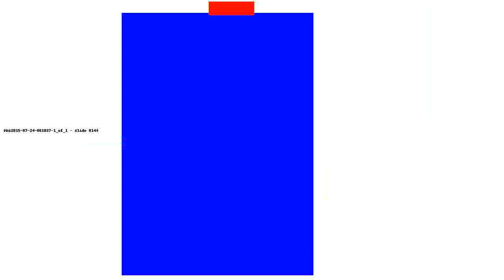Generated Package PKG2015-07-24-061037-1_of_1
Video for package PKG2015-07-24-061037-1_of_1 at 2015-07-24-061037